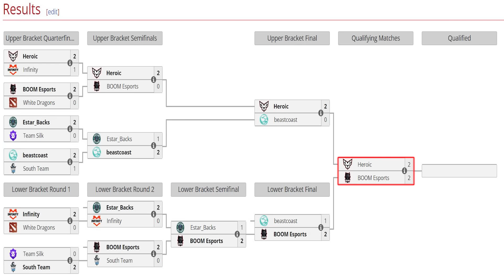HEROIC vs BOOM [GAME 5] BO5 - GRAN FINAL🏆 "Se Van a Birmingham" - ESB ESL ONE BIRMINGHAM 2024 DOTA 2